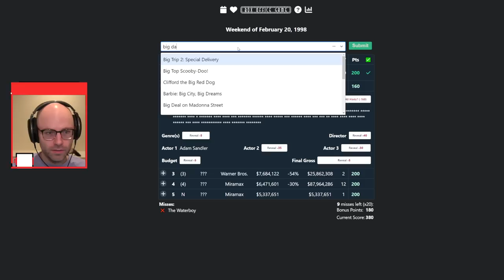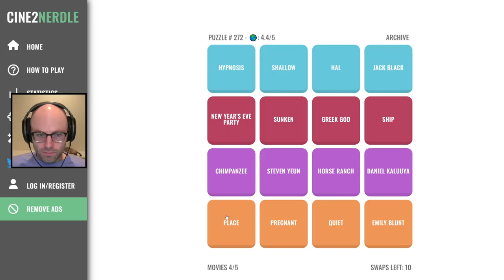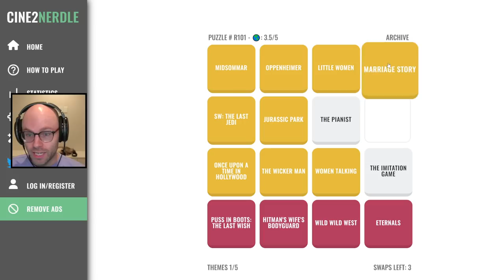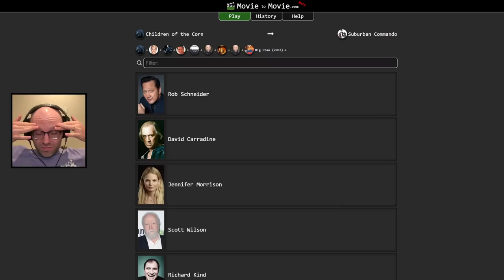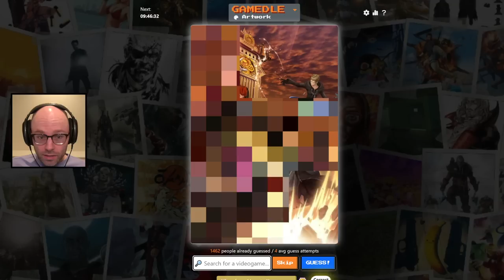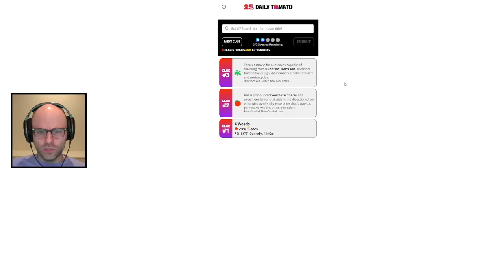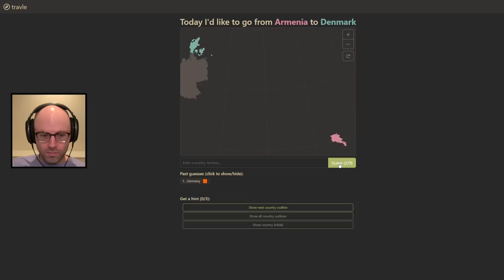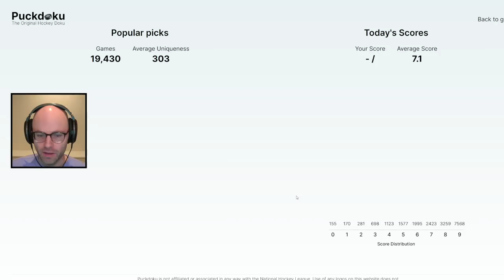Take me back to '98 (Miscellaneous)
This video came from my stream on August 2nd, 2023. Catch me live from 9AM-2PM PT every weekday